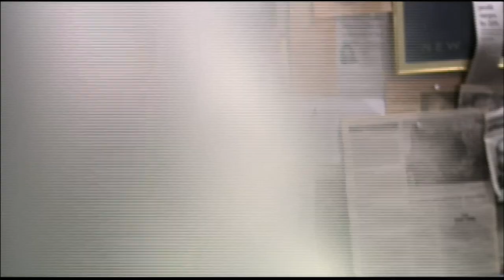INK sample scenes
This was a film promo piece for investors I co-wrote and directed.